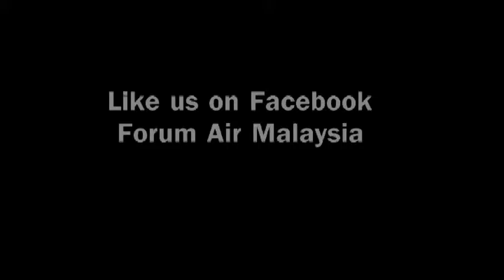Amoeba that eats people’s brains can transmitted through water- Episode 8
Forum Air Malaysia is an non-government organisation which formed to assist National Water Services Commission (Suruhanjaya Perkhidmatan Air Negara - SPAN) and carry out the duties as Forum Air under the Water Services Industry Act 2006. This includes the duties and responsibilities that are outline in Section 70 of the Act.

Forum Air Malaysia will represent consumer interest in water supply services and sewerage services.

Media Analysis fortnightly is one of the source to understand and catch up the water and sanitation issue in the country.